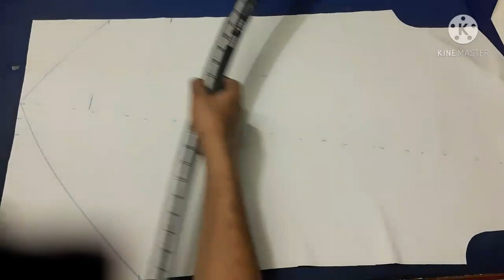New trending kurta design for man 2021 /best taylors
New trending kurta design for man/best taylors

thanxxxxx you---so much---